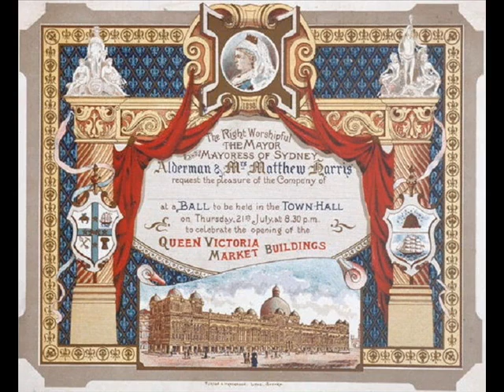Super Bowla day in the life ~ Queensland